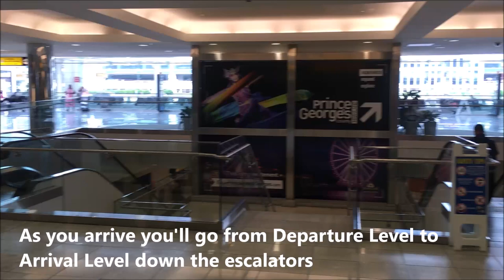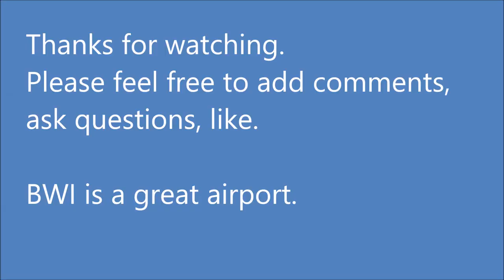Baltimore Airport: Impressive Mid-Size USA Airport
Baltimore Airport

A world top 75 airport, Baltimore (BWI) is ranked as one of the best category airports. Is it really that nice? Well, have a look and an airport that is a East Coast Mid-Atlantic states Southwest Airlines hub.

Baltimore Airport